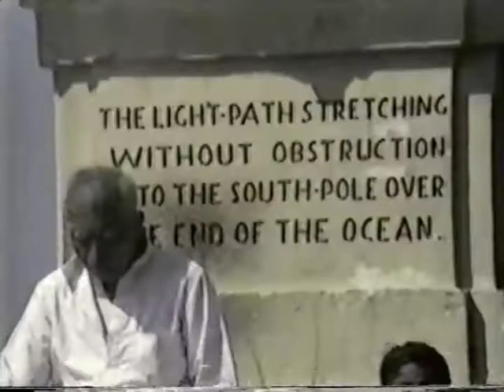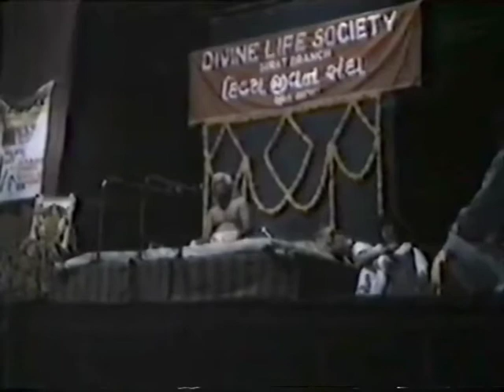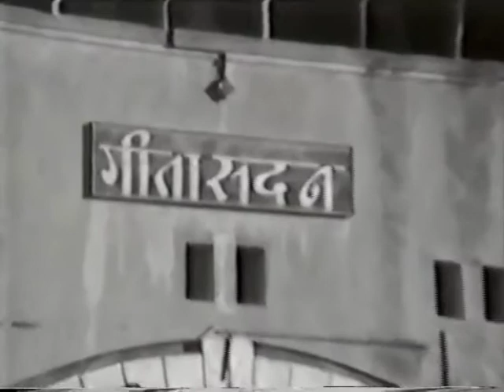SYVC # 399 Swami Vishnu's India Tour.